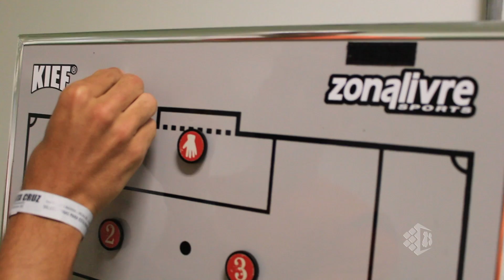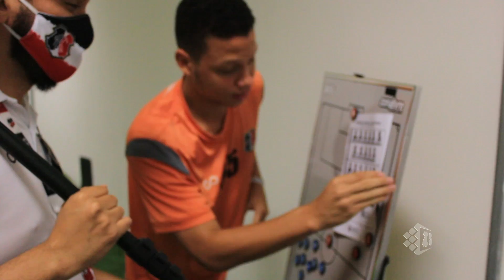TV Coral - BASTIDORES - Santa Cruz (7) 0x0 (6) Náutico - Pernambucano 2020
Trilha sonora: CD Avante Santa Cruz - Portão 10

Vídeo produzido pela Tv Coral, o canal oficial do Santa Cruz Futebol Clube.